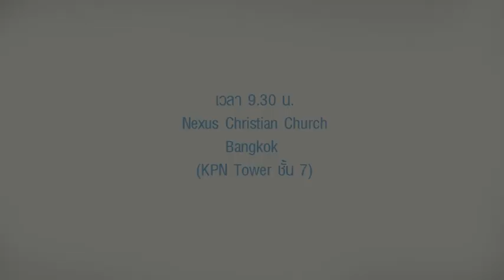Dad's eye view